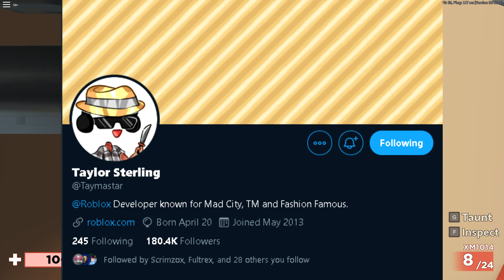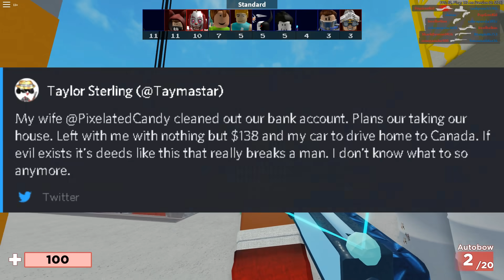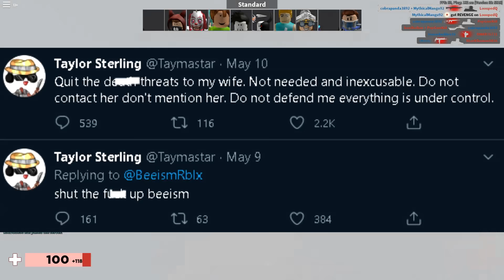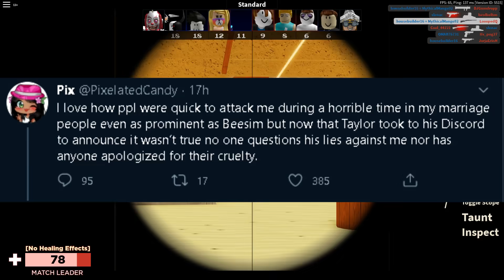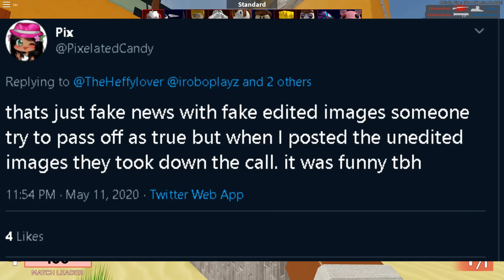UPDATE Taymaster vs PixelatedCandy DRAMA Roblox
► title of the video: UPDATE Taymaster vs PixelatedCandy DRAMA Roblox

also comment if u see this
:o) epic funny